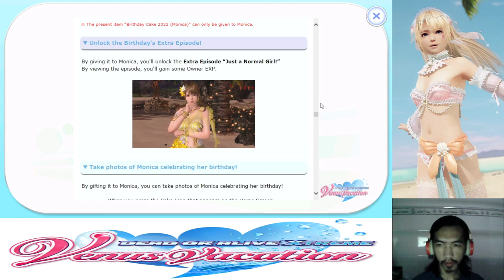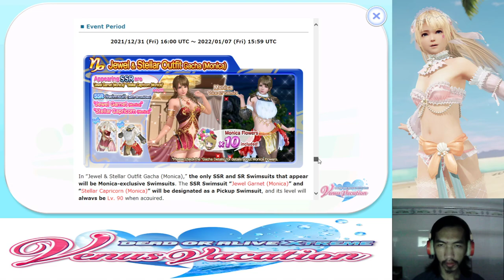[DoAXVVE] 01/01/2022 Monica's birthday intro